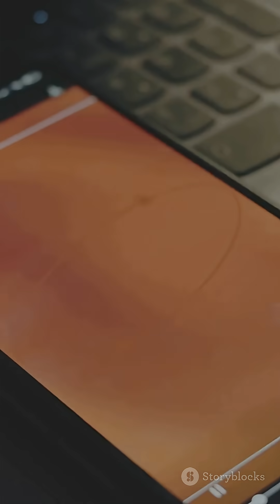Brain Freeze! Why Cold Treats Hurt Your Head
Have you ever enjoyed a cold treat only to be hit with the dreaded brain freeze? 🥶 In this quick and engaging video, we unravel the science behind that sharp pain that can turn your sweet moment into a headache! Discover how cold temperatures impact blood vessels in your mouth and brain, leading to referred pain that feels like your brain is freezing! Plus, we share a simple tip to quickly ease the discomfort.

Join us as we dive into this fascinating body mystery and explore how our ancestors might have adapted to cold treats! Have more body questions?